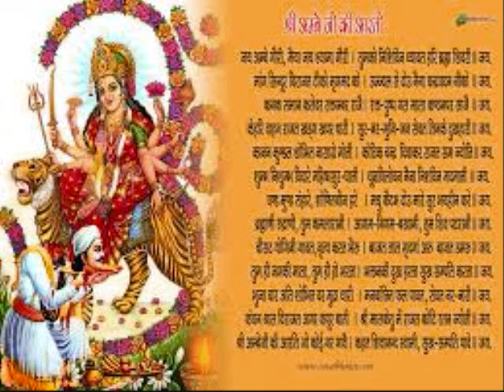DURGASTAKAM--In Sanskrit-new mp-3 sloka --2018--Watch on line-download free